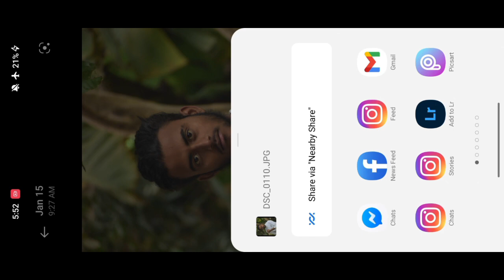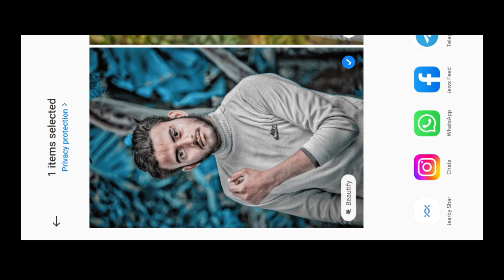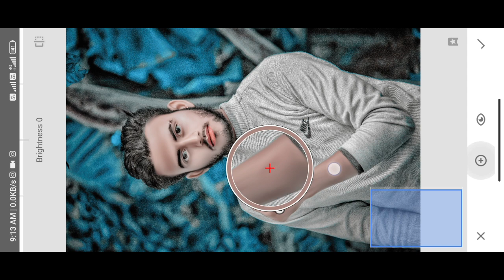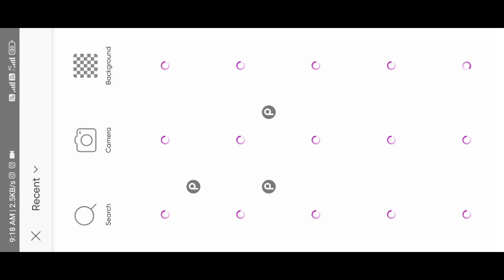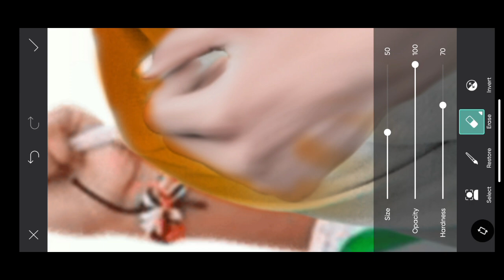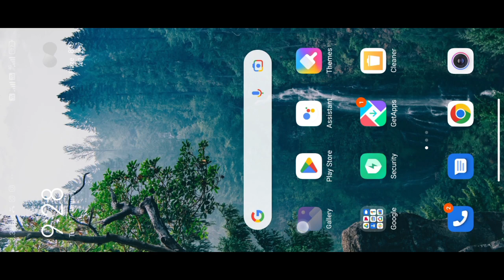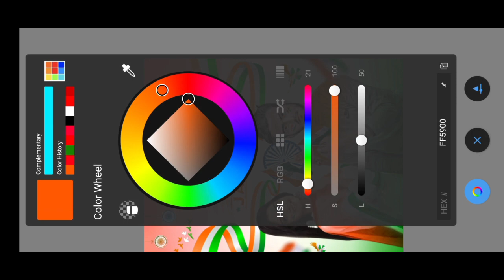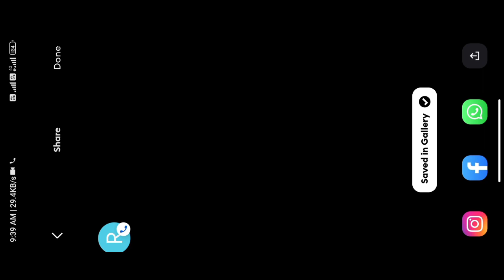26 January photo editing | Republic day photo editing PicsArt | 26 January photo editing 2023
26 January photo editing | Republic day photo editing PicsArt | 26 January photo editing 2023

🙏👑जय हो बजरंग बली 🙏👑

Hey guys, In this video I show you how to do 26 January photo editing 2023, Republic day photo editing,. PicsArt 26 January photo editing,26 January ka photo editing, Republic day photo editing picsart. 26 January photo editing |

YOUR QUESTIONS ☑️

26 January photo editing.
26 January photo editing 2023.
Republic day photo editing.
26 January photo editing PicsArt.
26 January photo editing Snapseed.
PicsArt photo Editing in 26 January.
26 January photo editing new.
26 January photo editing kaise kare.
Republic day photo editing in PicsArt.
26 January photo editing tutorial.
Snapseed 26 January photo editing.
Republic day photo editing New.
26 January par photo editing.